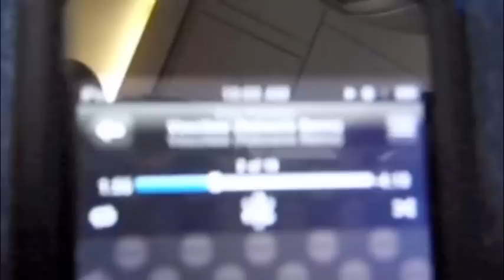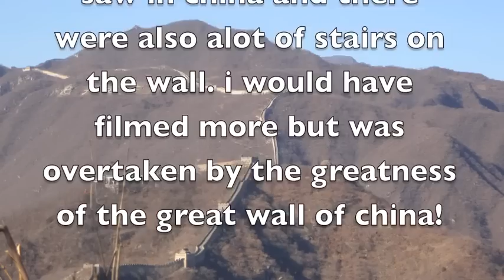longboarding on the great wall of china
i took a trip to china recently and had to bring along my loaded tan tein. i didnt get much filming of longboarding at all. longboarding on the great wall of china was breathteaking. bieng able to longboard in the forbidden city (chairman mau's palace) was a wierd experence because i get in trouble for longboarding at my high school but not in an ancent emporos palace?? and ..yes i used a potatoe to film this video..